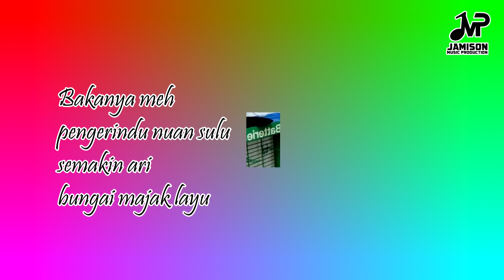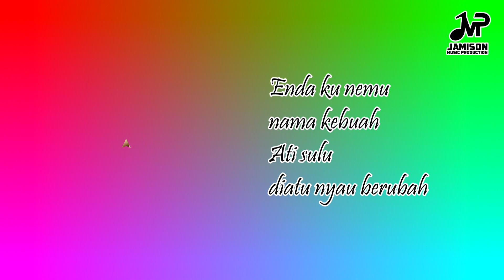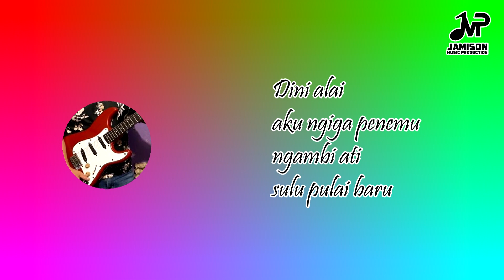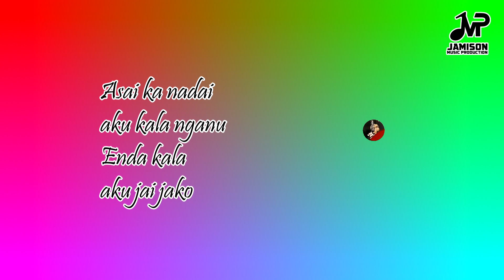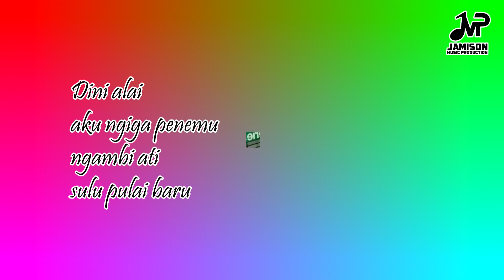Jenal Britin - Sakang Sulu Ati (Official Lyric)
Lirik : Lyia
Musik Programing and mastering/ Video Lyric: Joseph Clem
Keluaran: JMP